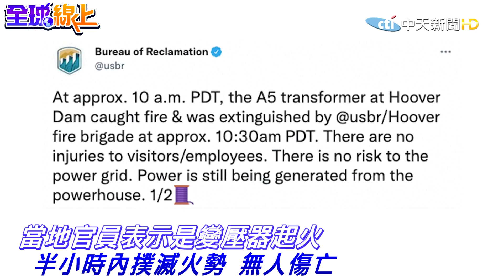美國胡佛水壩驚傳變壓器爆炸起火 遊客目睹火舌竄出伴隨濃濃黑煙｜全球線上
相關影片:
📣紐約嚴重暴雨釀災! 驚人天坑吞車畫面曝 廂型車瞬間消失掉落10公尺大洞｜全球線上